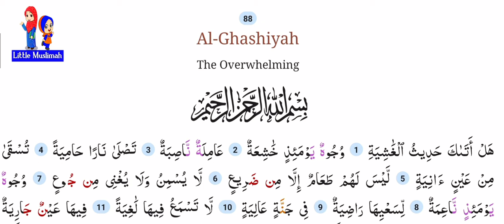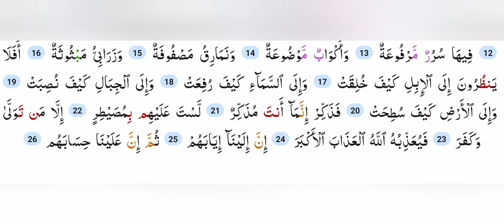Surah Al-Ghashiyah by Thamiz Ali | Qiraat-Al-Quran | Little Muslimah Academy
Alhamdulillah, Little Muslimah Academy successfully conducted Qiraat Al-Quran (30th Juz) Competition for age group 4-12 on November 2020.

The Prophet (s.a.w.) said,
"Recite the Quran for it will intercede for you (with Allah) on the day of judgement."
                       - Muslim